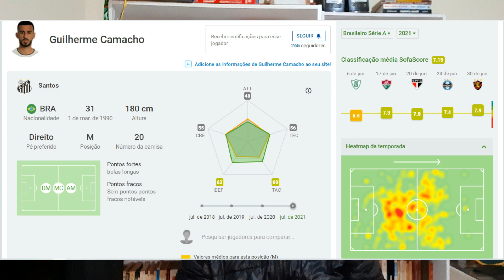CAMACHO REVERTE DESCONFIANÇA E CONQUISTA TORCIDA. SAÍDA DE BOLA NO MEIO-CAMPO MELHORA COM VOLANTE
Contratação mais polêmica, uma indicação do técnico Fernando Diniz, o volante Camacho desembarcou na Vila cercado de desconfiança e rejeição aberta de parte da torcida. Treinou pela primeira vez no CT Rei Pelé e já foi relacionado para a partida contra o Fluminense, e estreu com a camisa do Peixão na derrota por 1 a 0 no Maracanã. E foi dele a criação de melhor jogada da partida, um lançamento preciso para infiltração de Marinho, nas costas da zaga tricolar, mas o 'Rei da América' perdeu o gol de empate.

No clássico Sansão, Camacho começou a partida como titular, substituindo o capitão Alison, e foi um dos destaque da vitória no clássico. O primeiro gol saiu de um lançamento para Jean Mota, que matou a bola com categoria e tocou para Marinho, que bateu no canto do goleiro Tiago Volpi. Uma jogada rápida, que deixou sem ação a defesa do São Paulo.

A desconfiança virou apoio e hoje Camacho é uma certeza na Vila: o volante deu qualidade à saída de bola do Peixão e vai ser importante na temporada, tanto que já briga pela titularidade com o capitão do time.

Em quatro jogos, dos quais dois como titular, Camacho teve um índice de 84% de acerto dos passes e sucesso em 82% dos passes longos. Na parte defensiva, o volante de 31 anos ganhou 67% dos duelos, teve 11 desarmes, 11 interceptações e 22 bolas recuperadas, de acordo com dados do SofaScore.

Na empate em 2 a 2 contra o Grêmio, em Porto Alegre, Camacho entrou na vaga de Alison, que saiu por um problema no joelho. E fez a diferença na partida: o camisa 29 fez um desarme no meio-campo e na sequência da jogada enfiou uma bola com precisão para infiltração de Marcos Guilherme, que empatou a partida.

Camacho na apresentação oficial projetou uma boa temporada na Vila, e a torcida a cada jogo acredita que isso vai acontecer.

“O Santos tem o DNA ofensivo. Eu já trabalhei com ele (Diniz) algumas vezes. Então eu entendo a forma como ele quer que a gente jogue. Então eu acho isso favorece as minhas características. Por isso que eu mudei com a esperança de fazer um ano bom e jogar melhor do que eu vinha jogando.”

O Peixe busca recuperar os dois pontos perdidos no empate com Sport, na Vila, em Belo Horizonte, nesta sábado, contra o América Mineiro, pela nona rodada do Campeonato Brasileiro. O Peixão vai atrás da primeira vitória fora de casa. Como visitante tem duas derrotas e um empate. Já o Coelho ainda não venceu no Horto, vem de vitória contra o Bahia, em Salvador.